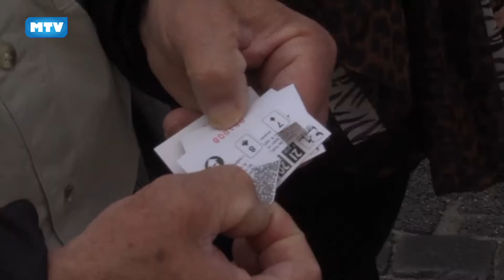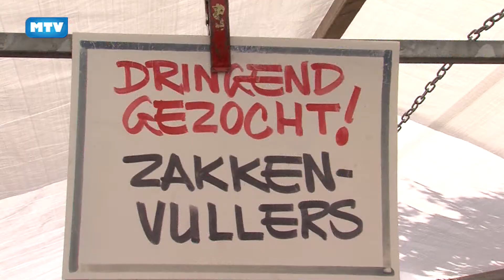MTVIetsgemist Jaarmarkt 679